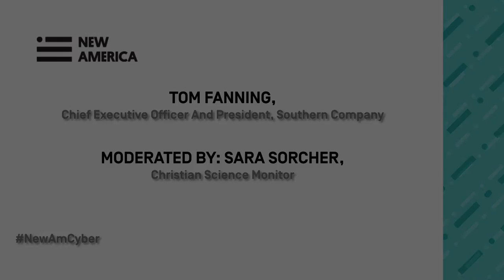How Concerned Need we be About Cyber Attacks on the Grid? Keeping the Lights on After Ukraine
Tom Fanning, Chairman, Chief Executive Officer and President of the Southern Company
Moderator: Sara Sorcher, Christian Science Monitor